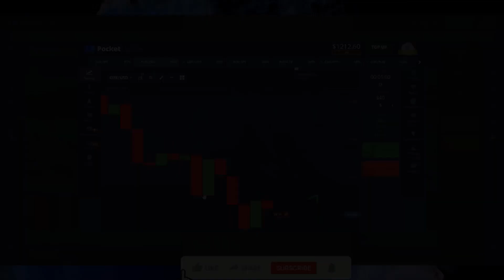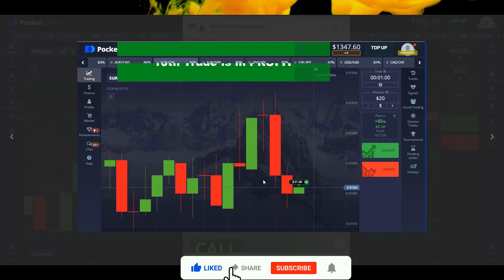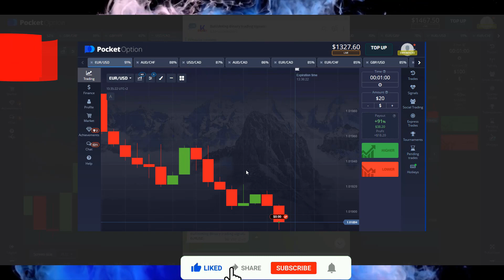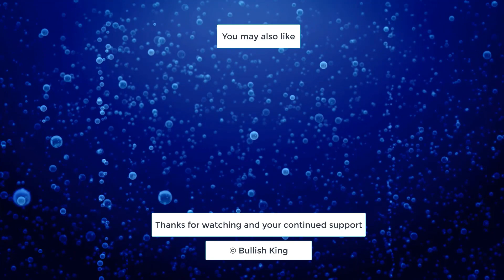Binary option live signals win every day | 99% profitable | 20$\Trade | Pocket option 2022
Binary option signals win every day | 99% high profitable Strategy | 20$\Trade  | Pocket option 2022

Open Account with Top Brokers-

Option Strategy
pocket option
pocket options
binary options
binary option
IQ option
options trading
binary options
binary option
IQ option
binary trading
binary options trading system
pocket option
Moving Averages
Even Odd
Binary Bot
Stochastic
BOLLINGER STRATEGY
BOLLINGER INDICATOIR
binary robot
binary bot
rise and all bot
binary option
matches differ
fractal indicator
fractal band
fractal chaos
 SUPER TREND +BOLLINGER INDICATOR strategy
SUPER TREND STRATEGY
passive income
earning apps
how to money online
fractal  breakout
binary options
support & resistance
5 minutes binary options trading strategy,
Forex Strategy
Forex Method
Forex Robot
Forex Signals
Binary Software
Profit Binary
Trick Profit
demarker fractal
Trick Rise Fall Binary
Trading Digit
Digit Trading,